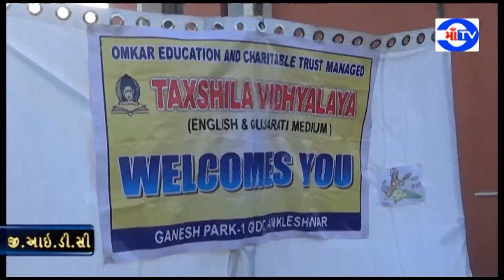માં ટી.વી. 09-02-2019 અંકલેશ્વર જી.આઈ.ડી.સીમાં આવેલ આદિનાથ ચેરીટેબલ ટ્રસ્ટ સંચાલિત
તક્ષશિલા વિદ્યાલય સ્કુલ ખાતે વસંતપંચમી નિમિત્તે વિવિધ કાર્યક્રમો યોજાયા હતા